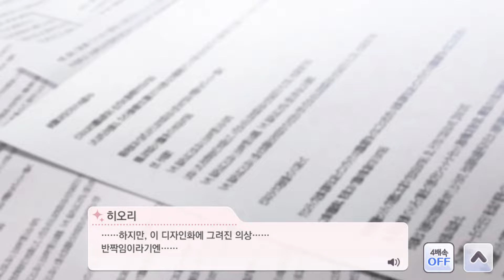[샤니마스] (한글) 마노 한정 S쓰알 【손을 이리로】 사쿠라기 마노 이벤트 커뮤 에디션